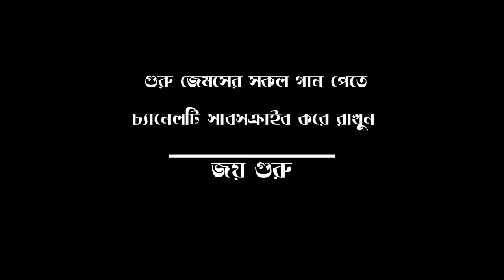Nandini Nandini By James !! নন্দিনী জেমস !! Nandini Nandini Nagorik Nandini By James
Song : Nandini
Singer : James
 Album : Dirghossas